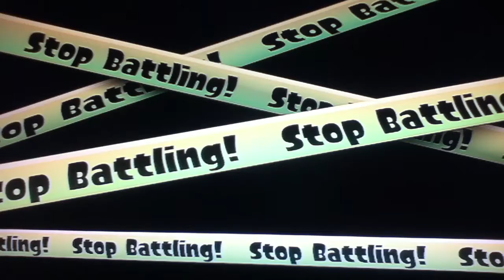Splatoon: CJK Central - Part 46 (All of the Purple)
Pop pop pop the purple. Gonna betray my favourite colour for that sweet Callie Power. Yo yo yo Splatoon in the house.